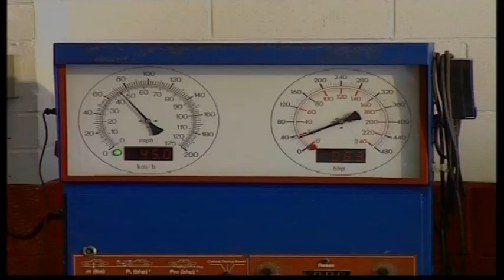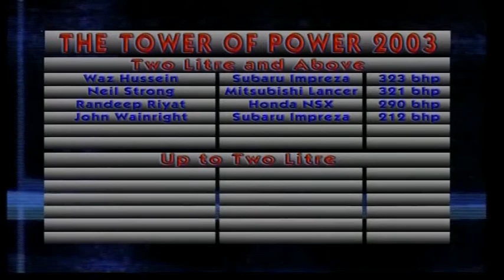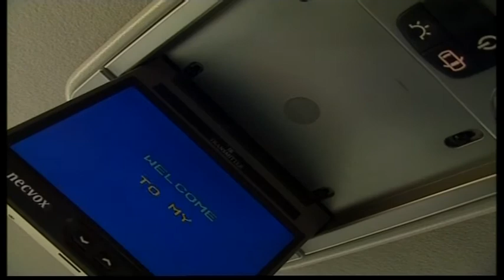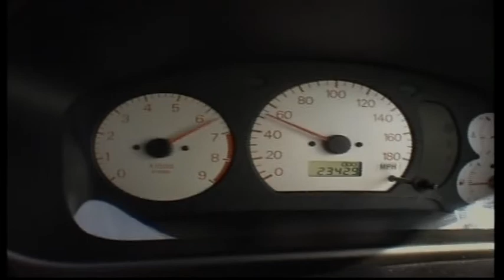The Reverend Bob Torque Show - Series 2 Ep2 Part 2